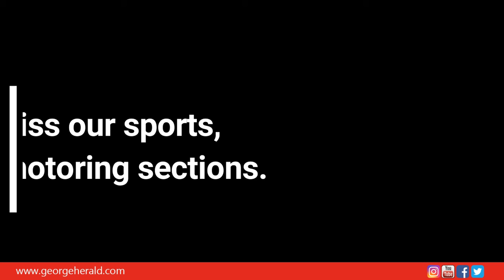Get the George Herald Today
Get the George Herald Today for all your George News.